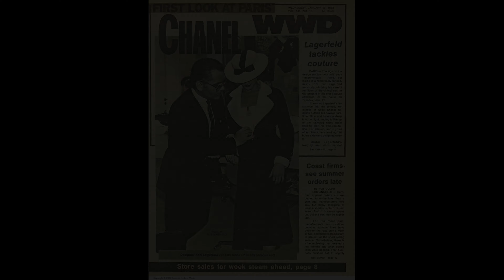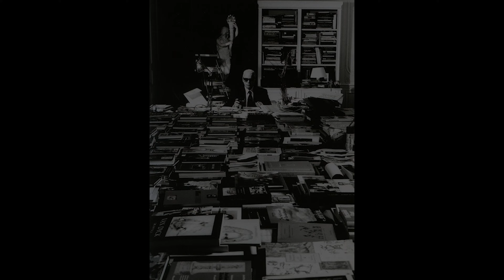MET Gala 2023. Karl Lagerfeld: modowy wampir i reinkarnacja Chanel.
Wprowadzone przez Dianę Vreeland motywy przewodnie MET Gali otwierającej coroczną wystawę Costume Institute od zawsze rozbudzają wyobraźnię. W czym pojawią się goście słynnej (i wąskiej) listy? Kto dobrze zinterpretuje temat? Poświęcenie MET Gali konkretnemu projektantowi uznaje się za jeden z większych honorów. Met Gala 2023 poświęcona jest temu, który bez wytchnienia trzymał za lejce modę, szkic i fotografię, i zawsze chciał więcej: "Karl Lagerfeld: A line of Beauty". Kaiser Karl - od pracy u Balenciagi, przez działalności dla Patou, Chloe i Fendi, po totalną rewolucję w Chanel - miał oko jak barometr nowych tendencji. Jednak jego fenomen wykraczał znacznie poza wybiegi. Jakim cudem pozostał przez tyle lat kreatywny? Co miał z tym wszystkim wspólnego Warhol? W jaki sposób stał się popkulturową ikoną? Czy został nowym wcieleniem Chanel? O tym w tym odcinku!

FREAKERY
Opowiada Joanna Hoffmann
Produkuje Maciej Kowal